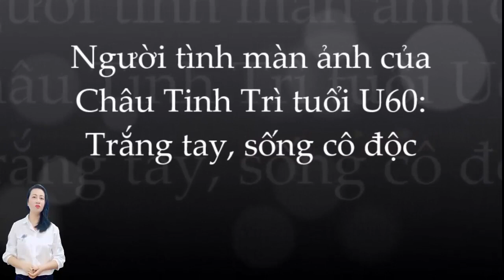Mỹ nhân đình đám một thời và cuộc sống cô độc tuổi xế chiều gây tiếc nuối